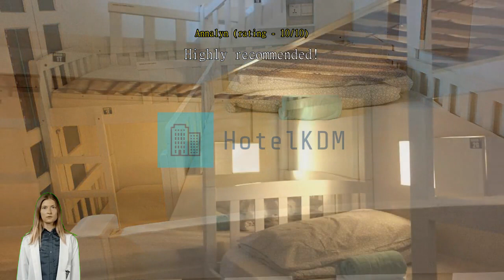Review Royal Hostel Singapore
Experience Comfort and Convenience at Royal Hostel Singapore

Welcome to Royal Hostel Singapore, a charming 2-star hotel located in the heart of Singapore, Singapore. Offering a comfortable and convenient stay, this hotel is perfect for budget-conscious travelers looking for a cozy accommodation option.

Check-in at Royal Hostel Singapore begins at 02:00 PM, allowing guests to settle in and start exploring the city at their own pace. The friendly and attentive staff will be there to assist you with a seamless check-in process, ensuring that your stay gets off to a great start. If you have any questions or need recommendations on local attractions, feel free to approach the knowledgeable front desk staff.

With a check-out time of 12:00 PM, guests can enjoy a leisurely morning before bidding farewell to this vibrant city. Take your time to savor a delicious breakfast or simply relax in the comfort of your room. The hotel's convenient location, just 1 km from the city center, allows you to easily access popular attractions, shopping districts, and dining options.

Built in 2013, Royal Hostel Singapore offers 34 well-appointed rooms, each designed with your comfort in mind. Whether you are traveling solo, as a couple, or with friends, you will find a room that suits your needs. The rooms are tastefully decorated and feature modern amenities to ensure a pleasant stay. From cozy beds to air conditioning, you can expect a comfortable and relaxing atmosphere throughout your stay.

Please note that Royal Hostel Singapore has a child policy in place. While children are welcome to stay at the hotel, there may be extra charges involved. It is advisable to contact the hotel directly for more information on the child policy and any associated fees.

Conveniently located just 20 minutes away from the airport, Royal Hostel Singapore is an ideal choice for both business and leisure travelers. Experience the warmth of Singaporean hospitality, explore the city's vibrant culture, and create unforgettable memories during your stay at Royal Hostel Singapore.

Convenient Facilities at Royal Hostel Singapore

Royal Hostel Singapore offers a range of convenient facilities to ensure a comfortable stay for its guests.

In addition to the Wi-Fi facilities, the hostel also provides express check-in/check-out services. This allows guests to save valuable time and quickly settle into their rooms or check out without any hassle. Whether you are arriving late at night or need to catch an early morning flight, the efficient check-in/check-out process ensures a seamless experience.

Furthermore, the hostel offers daily housekeeping services to ensure that the rooms are always clean and tidy. Guests can relax and enjoy their stay without worrying about the cleanliness of their accommodation. The dedicated housekeeping team takes care of all the details, allowing guests to focus on exploring the vibrant city of Singapore. Royal Hostel Singapore's convenient facilities make it an ideal choice for travelers seeking comfort and efficiency during their stay.

Modern Amenities and Comfortable Stay at Royal Hostel Singapore

At Royal Hostel Singapore, we strive to provide our guests with a comfortable and enjoyable stay. Our rooms are equipped with modern amenities to ensure a hassle-free experience. Each room is fitted with air conditioning, allowing you to escape the heat and humidity of Singapore's tropical climate.

In addition to air conditioning, we also provide a hair dryer in each room. No need to worry about packing your own - our hair dryers are available for your convenience. Whether you want to style your hair for a night out or simply dry it after a shower, our hair dryers will help you look and feel your best.

Furthermore, our rooms are equipped with a refrigerator, allowing you to store and chill your favorite beverages and snacks. Whether you want to keep your drinks cold or store some leftovers from the delicious local cuisine, our refrigerators are at your disposal.

At Royal Hostel Singapore, we understand the importance of providing our guests with a comfortable and convenient stay. With our modern amenities such as air conditioning, hair dryers, and refrigerators, we aim to make your stay in Singapore a memorable one.

Delicious Dining Options at Royal Hostel Singapore

At Royal Hostel Singapore, we understand the importance of good food and dining experiences during